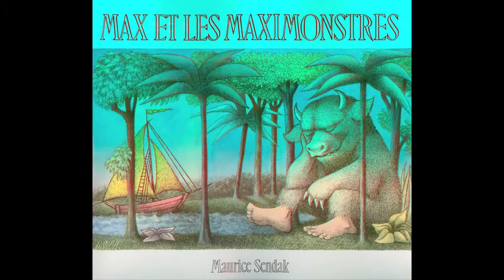French Presentation III_French Culture/Civilization_Bussy/Dalemar/Dramis/Weber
French Presentation III_French Culture/Civilization_Matt Bussy/Annika Dalemar/Sam Dramis/Allie Weber

TR (2-3:20)

Roget